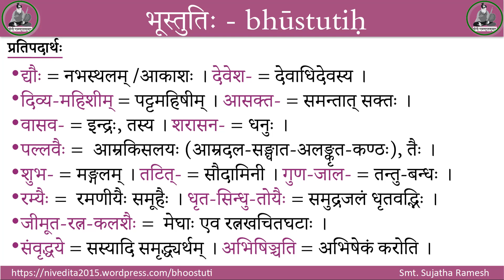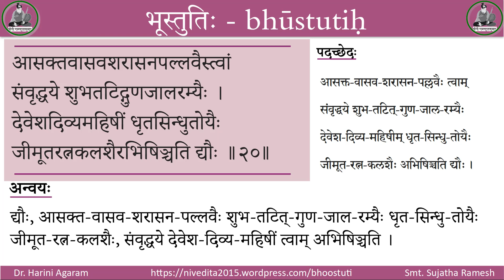Bhoostuti 20 - Vedanta Desika, Sujatha Ramesh's Explanation in Sanskrit, Sung by Dr. Harini Agaram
भूस्तुतिः  bhūstutiḥ

संस्कृतेन संस्कृतग्रन्थपरिचयः - Sanskrit Lecture Series on Literary Works
स्तोत्रकारः - श्रीवेदान्तदेशिकः
प्रस्तोत्री – श्रीमती सुजाता रमेशः
गायिका – डॉ. हरिणी अगरम्
Stotram by ShreeVedaantaDeshika
Presented by Smt. Sujatha Ramesh
Sung by Dr. Harini Agaram

आसक्तवासवशरासनपल्लवैस्त्वां
संवृद्धये शुभतटिद्गुणजालरम्यैः ।
देवेशदिव्यमहिषीं धृतसिन्धुतोयैः
जीमूतरत्नकलशैरभिषिञ्चति द्यौः ॥२०॥

आसक्त-वासव-शरासन-पल्लवैः त्वाम् संवृद्धये शुभ-तटित्-गुण-जाल-रम्यैः देवेश-दिव्य-महिषीम् धृत-सिन्धु-तोयैः जीमूत-रत्न-कलशैः अभिषिञ्चति द्यौः ।

द्यौः, आसक्त-वासव-शरासन-पल्लवैः शुभ-तटित्-गुण-जाल-रम्यैः धृत-सिन्धु-तोयैः जीमूत-रत्न-कलशैः, संवृद्धये देवेश-दिव्य-महिषीं त्वाम् अभिषिञ्चति ।

अभिषिञ्चति । का अभिषिञ्चति ? द्यौः ।
काम् अभिषिञ्चति ? त्वाम् ।
कीदृषीं त्वाम् ? देवेश-दिव्य-महिषीम् ।
किमर्थम् अभिषिञ्चति ? संवृद्धये ।
कैः अभिषिञ्चति ? जीमूत-रत्न-कलशैः ।
कीदृशैः जीमूत-रत्न-कलशैः ? धृत-सिन्धु-तोयैः ।
पुनः कीदृशैः ? आसक्त-वासव-शरासन-पल्लवैः ।
पुनः कीदृशैः ? शुभ-तटित्-गुण-जाल-रम्यैः ।
द्यौः = नभस्थलम् /आकाशः । देवेश- = देवाधिदेवस्य ।
दिव्य-महिशीम् = पट्टमहिषीम् । आसक्त- = समन्तात् सक्तः ।
वासव- = इन्द्रः, तस्य । शरासन- = धनुः ।
पल्लवैः = आम्रकिसलयः (आम्रदल-सङ्घात-अलङ्कृत-कण्ठः), तैः ।

शुभ- = मङ्गलम् । तटित्- = सौदामिनी । गुण-जाल- = तन्तु-बन्धः ।
रम्यैः = रमणीयैः समूहैः । धृत-सिन्धु-तोयैः = समुद्रजलं धृतवद्भिः ।
जीमूत-रत्न-कलशैः = मेघाः एव रत्नखचितघटाः ।
संवृद्धये = सस्यादि समृद्ध्यर्थम् । अभिषिञ्चति = अभिषेकं करोति ।

द्यौः (आकाशेति सुवासिनी काचित्) त्वां देवदेवस्य पट्टमहिषीं समुद्रजलं धृतवद्भिः मेघरूपरत्नखचितघटैः, यस्य घटस्य ग्रीवायाम् इन्द्रधनुः मङ्गलाम्रपत्राणि इव बद्धाः सन्ति, आकाशे प्रतीयमानाः सौदामिनीः घटे तन्तुरूपेण ओत-प्रोततया निबद्धाः सन्ति तादृशघटैः सस्यादिसमृद्धिनिमित्तम् अभिषिञ्चति ।